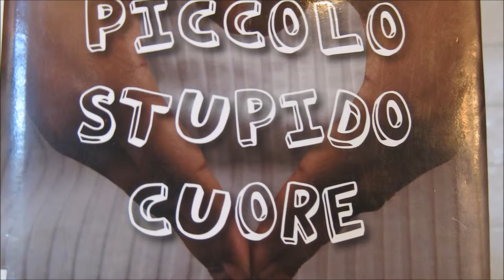Concorso di Book Trailer 2edizione - Piccolo stupido cuore n°1 book trailer *Book Hunter*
ll book trailer del libro "Piccolo stupido cuore" di Xavier-Laurent Petit
regia del gruppo "Cacciatrici di libri" composto da Flavia Carravieri e Lavinia Giella

Creato per la 2edizione del Concorso di Book Trailer
del progetto di promozione alla lettura "Book Hunter"

Per scoprire a che posto si è classificato visita il forum
e leggi la foto-cronaca della giornata delle premiazioni:

Trama del libro: Tum tum… Tum tum… Ogni mattina Sisanda conta i battiti del suo cuore e i giorni che ha vissuto da quando è nata. Poi guarda sua madre, che scivola fuori dalla capanna per andare a correre sulle colline: Maswala, la sua mammantilope, corre di piacere per ore intere, a piedi nudi, là dove nemmeno i pastori con le greggi arrivano..

Crediti:
1# Regia: Flavia Carravieri e Lavinia Giella
2# Riprese: papà di Lavinia
3# Montaggio: papà di Flavia
4# Voce fuori campo: mamma di Lavinia
5# Sottofondo musicale utilizzato:
- "Divertente" - "Viaggi" (iMovie's themes by Apple)